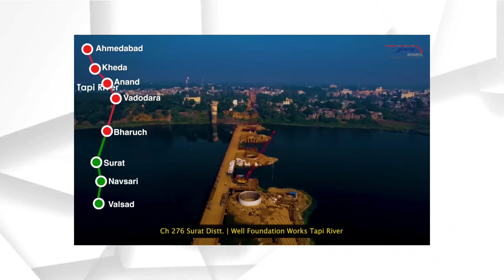bullet train update | bullet train update in india | bullet train update 2023